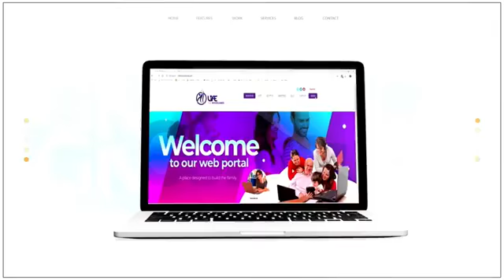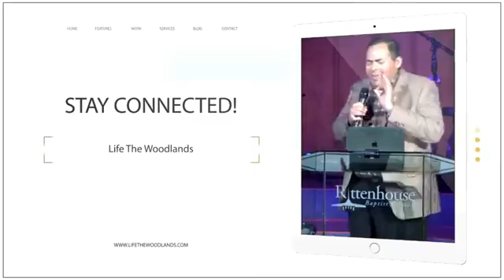More is not Automatic Part 1